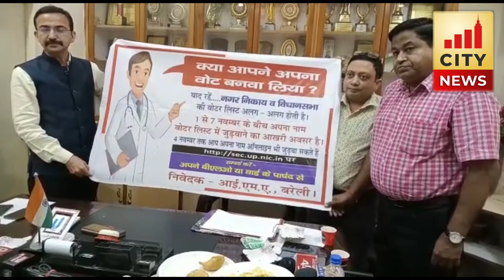Bareilly IMA चलाएगा Awareness अभियान...